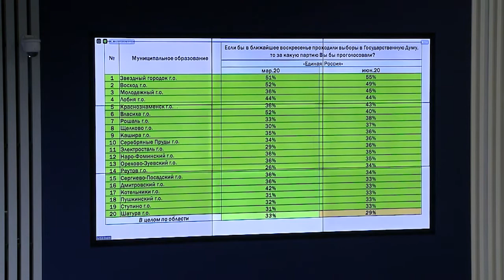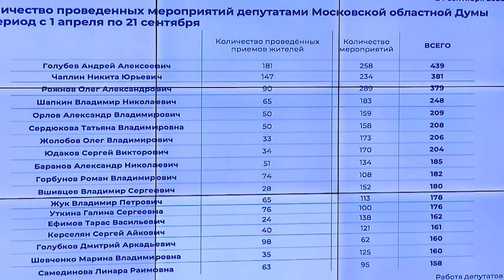Заседание политсовета «Единой России»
Подмосковные единороссы подвели итоги полугодия. Порядка 100 членов политсовета приняли участие в заседании очно, а более 200 партийцев в онлайн-режиме. (12+)